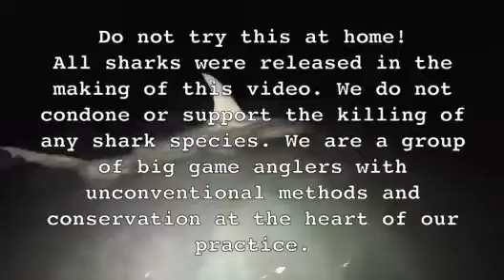90 chiến đấu với cá mập